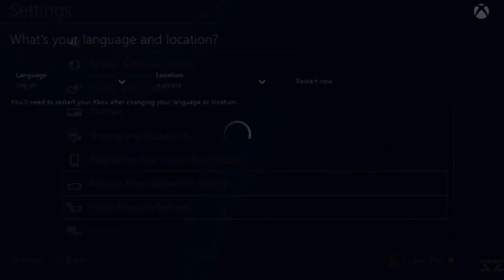HOW TO GET NBA 2K19 A DAY EARLY!!🧐UPDATE IN DESCRIPTION *1 MINUTE TUTORIAL*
UPDATE You gotta make a new account then put it on New Zealand
♚mosesshiferaw12♚ | My Xbox GT - moseshiferaw12™